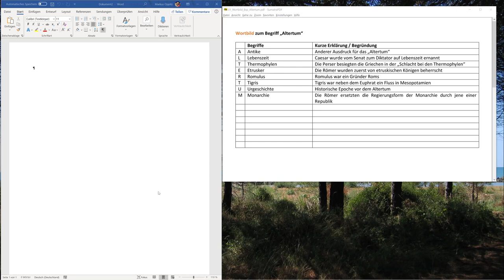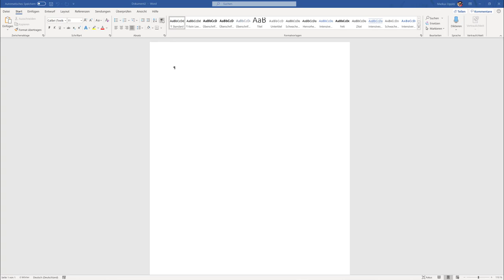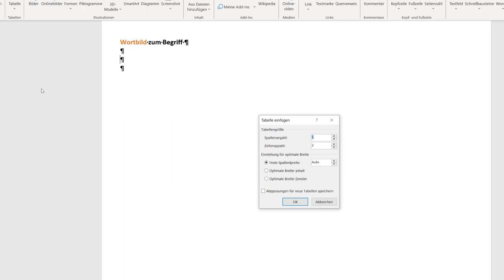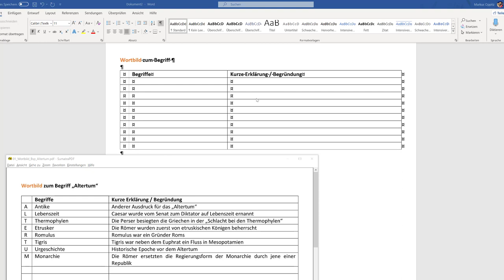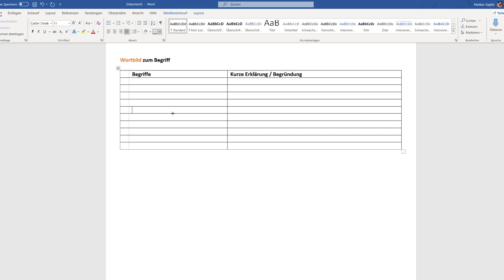Wortbilder mit MS Word erstellen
Ich zeige dir wie du Wortbilder mit Microsoft Word erstellen kannst.